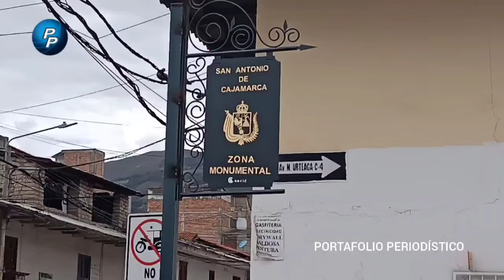Sobre colocación de señalética en el centro histórico de Cajamarca